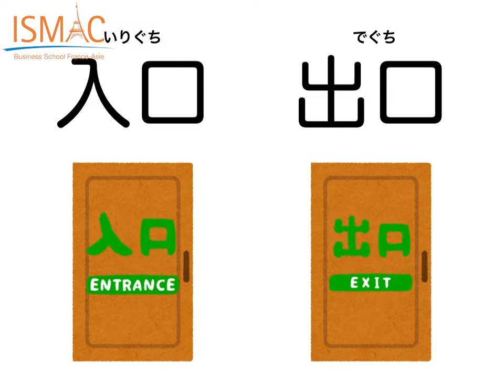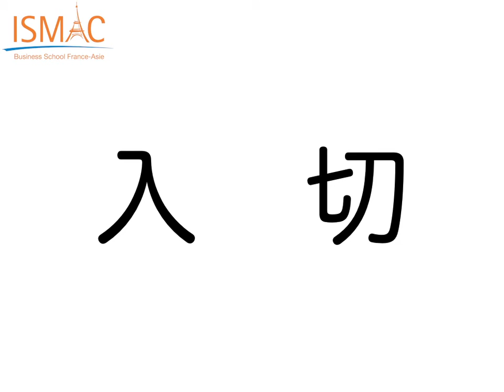【Japanese tips】les kanjis pour le voyage au Japon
Bonjour à tous! Aujourd’hui je vais vous présenter les kanjis pour le voyage au Japon.